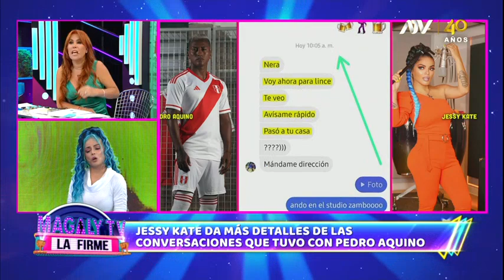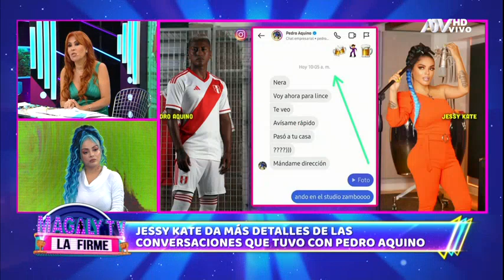Jessy Kate tras exponer mensajes cariñosos de Pedro Aquino: "Soy una mujer soltera"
No obstante cuenta que únicamente ha visto al futbolista como un 'amigo'.